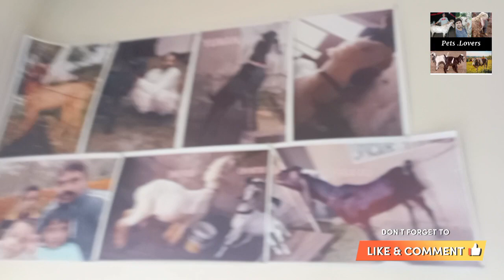ریحان بھائی کی عجوہ اور زمزم چھوٹی سی جگہ پہ کمال کا شوقRehan Bhai's Ajawa and Zamzam perfection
زمزم اور عجوہ میں نے 16 16 ہزار میں لی تھی اور اگر نامی گرامی بندے سے لیتا تو یہی مجھے ایک لاکھ روپے میں ایک دینی تھی چھوٹی سی جگہ پہ بھی اچھا شوق رکھا جا سکتا ہے اور اس بات کو ثابت کیا ریحان بھائی نے لاہور سے
I bought Zamzam and Ajwa for 16,16,000 and if I had bought it from a dear servant, I would have given one for one lakh rupees. Even in a small place, a good hobby can be kept and this was proved by Rehan Bhai from Lahore.
M.Adnan khan Pets Lovers
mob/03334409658